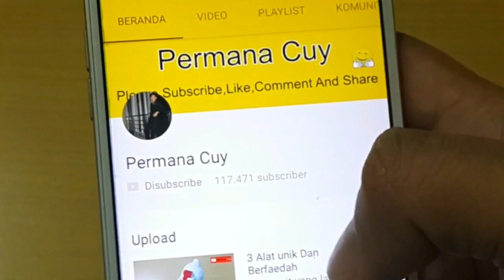Cara Mengecilkan Pori Pori Wajah Dengan Cepat & Alami 100% Ampuh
Informasi di video ini adalah untuk tujuan Pendidikan/Edukasi dan tidak boleh dianggap sebagai nasihat profesional. Selalu berkonsultasi dengan dokter atau konsultan profesional jika perlu.

KAMI TIDAK BERTANGGUNG JAWAB ATAS EFEK SAMPING ATAU RESIKO APAPUN YANG DITIMBULKAN DARI YANG ANDA LAKUKAN MELALUI VIDEO INI

Have FUN !!!